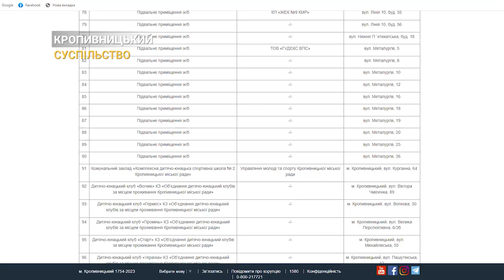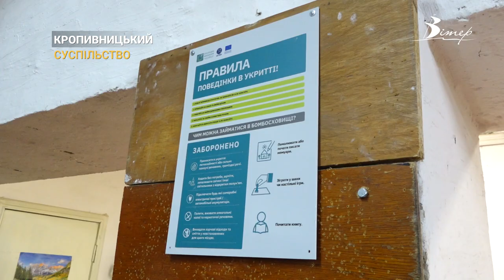Ховатись, не можна нехтувати. Чи ховаються містяни в укриття під час повітряної тривоги? | CBN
Російські окупаційні сили чи не щодня завдають ударів по Україні. Після року війни та за кілька тижнів відносної тиші в частині повітряних тривог містяни Кропивницького дещо легковажать питаннями безпеки – вулиці під час сирени наповнені людом. Тож чи рятують свої життя, та де ховаються мешканці, дізнавались журналісти СБН.